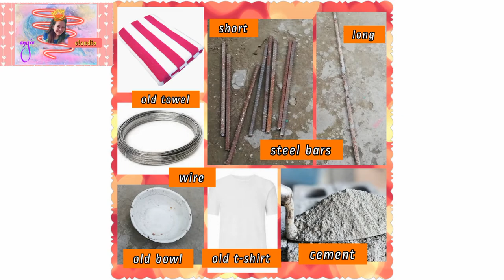D I Y PLANT POT STAND USING CEMENT AND OLD TOWEL/CLOTHE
D I Y PLANT POT STAND USING CEMENT, OLD TOWEL/CLOTHE

special thanks to iksonmusic
Musician: @iksonmusic